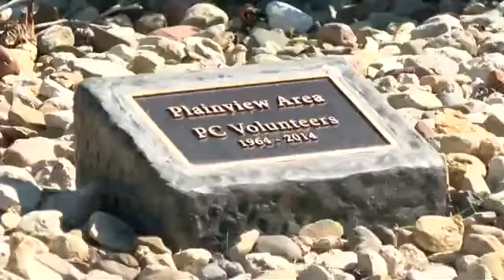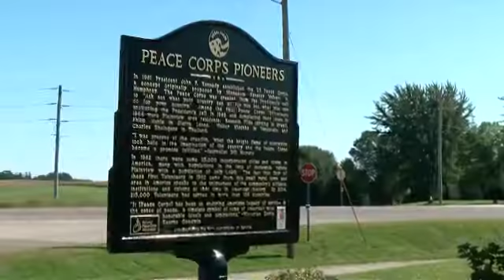Into the Backlands - KAAL TV - September 22, 2018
Plainview, MN native Ken Flies was instrumental in getting his hometown the recognition it deserves for having 12 residents who have served in the Peace Corps. On Sept. 22, a marker in Plainview was officially dedicated, and his memoir, "Into the Backlands" launched as well.